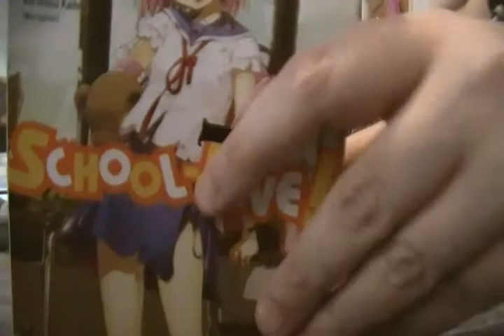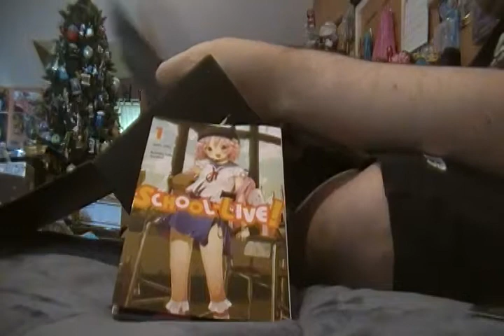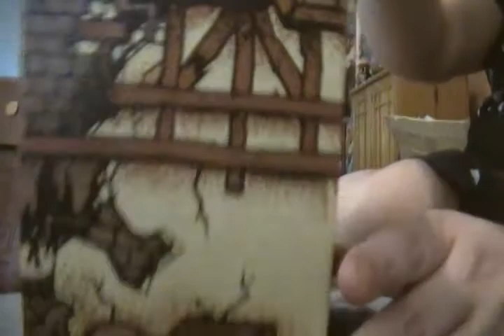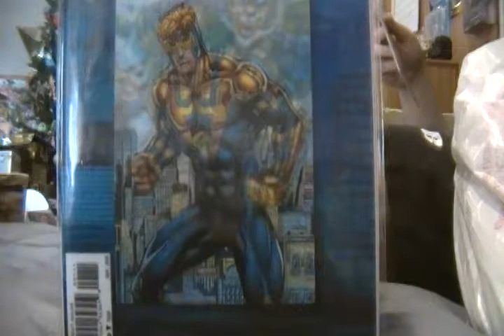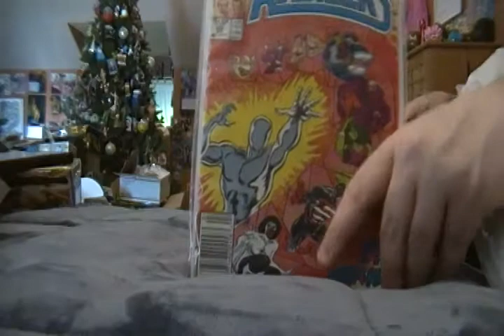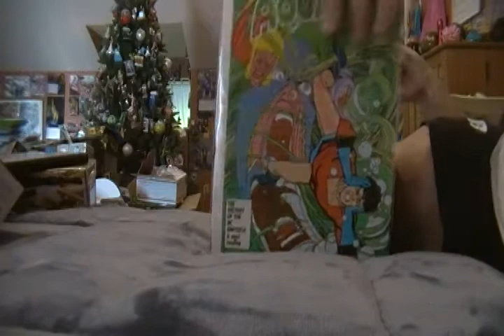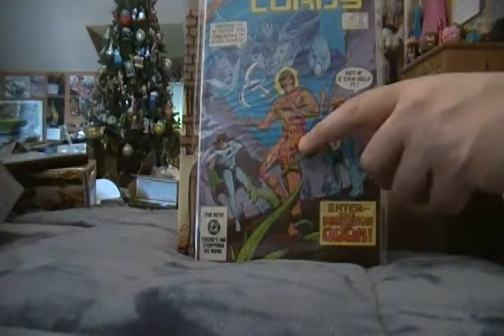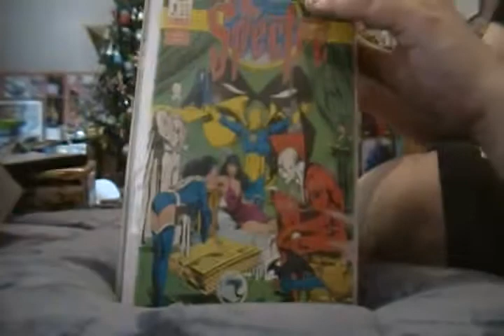Pop Culture Unboxing Episode 93: Loot Anime April (Humanity) 2017